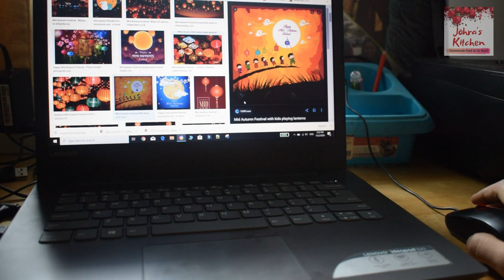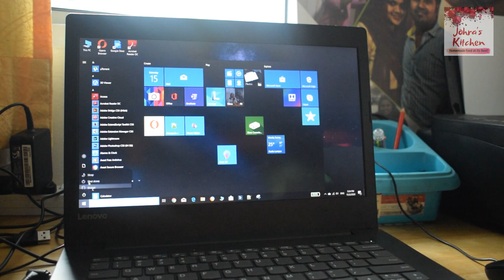A Random Day Vlog | Who Cooks On Weekends? | Snack From Leftover Food | Simple Mutton Gravy